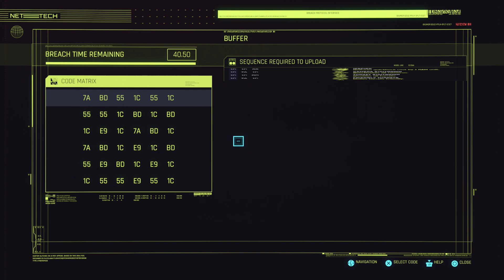Cyberpunk 2077 - Coin Operated Boy: Find and Talk To Brendan "G Bye" "I'll Miss You" Theo Chat PS5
Cyberpunk 2077 - Coin Operated Boy: Find and Talk To Brendan "G Bye" "I'll Miss You" Theo Chat PS5 JVGS Discord Rumble